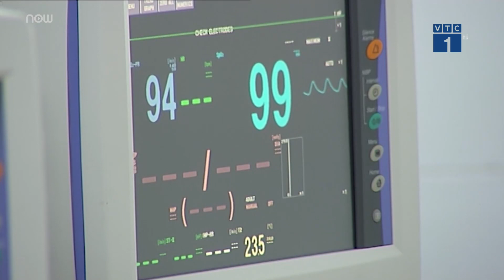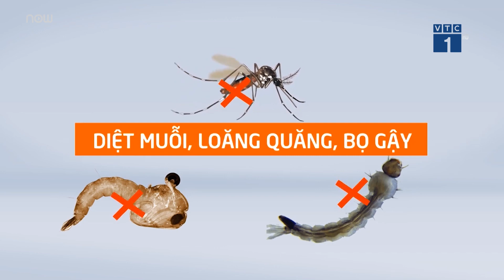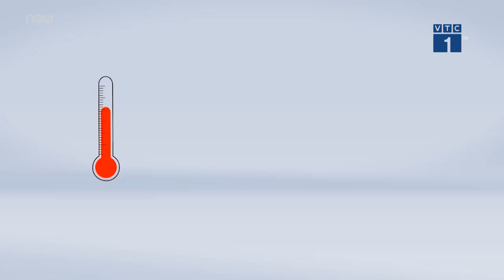Giờ sức khỏe: Cách phân biệt sốt xuất huyết với sốt thông thường | VTC1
VTC1 | Sốt xuất huyết không phải là bệnh mới, tuy nhiên, nhiều người không biết phân biệt sốt xuất huyết với sốt thông thường nên chủ quan hoặc tự ý điều trị, để lại biến chứng nặng nề